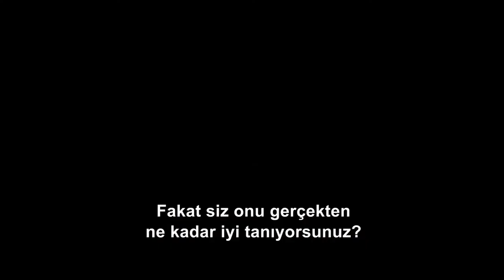BLACK WIDOW / KARA DUL | ULUSAL SÜPER KAHRAMAN GÜNÜ | TÜRKÇE ALTYAZILI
Videonun telif hakları Marvel'a aittir.